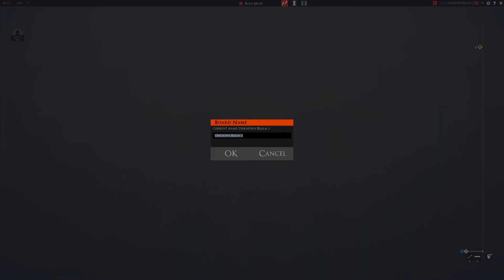Boblin Hideout Exterior | Talespire Timelapse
I'm trying out something new with compartmentalizing sections of Dungeons/whathaveyou into separate areas. I'm redoing/rebuilding each dungeon that I remake so that they are more visually interesting but hopefully still functional.

I'm hoping to have a small catalogue of these at some point.

Edit: The second timelapse was way longer then expected, cause I just the entire thing, whoops.